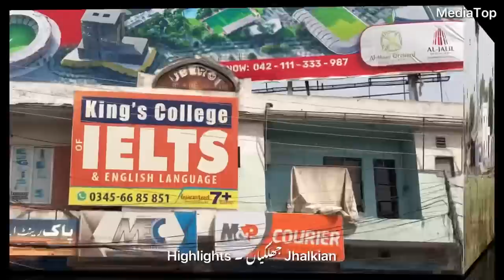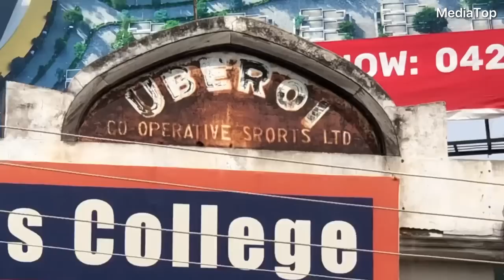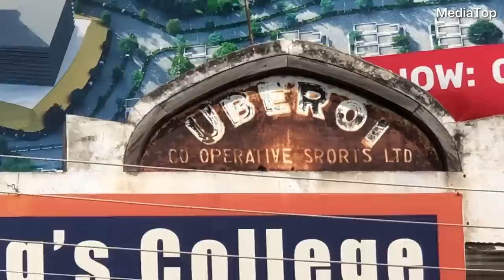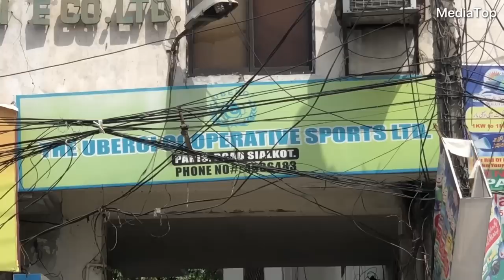Sardar Ganda Singh Oberoi ki 1947 se close Factory ka inside view || Oberoi Sports Sialkot